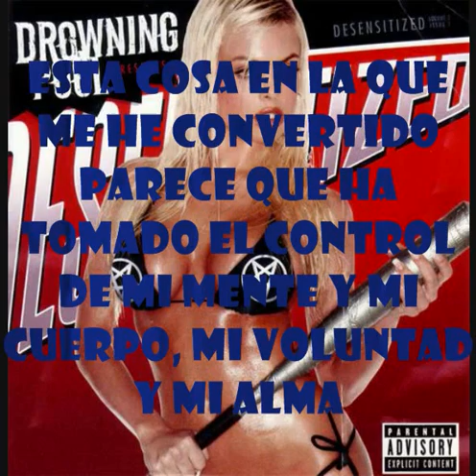Drowning Pool - Nothingness (subtitulos en español)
NOTHINGNESS
And this blood on my hands
Now it won't go away
I've been out on this road for days

And the fear on the wall
Watch it slowly cascade
As the door holds the wolves at bay

The emptiness is building from
The nothingness that we've all become

And this road that I've chose
Seems it's taken its' toll
Leading far far away from the soul

This thing I've become seems its' taken control
Of my mind and my body my will and my soul
Driving further and further away from myself
Until there's none left of me I've become something else